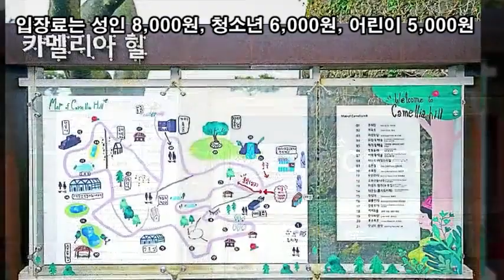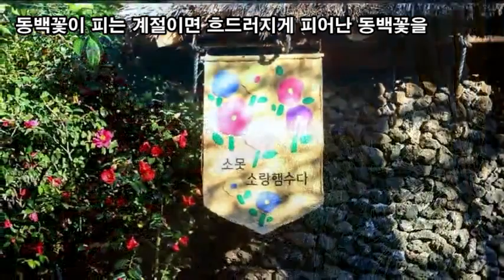랜선힐링여행, 제주 겨울여행, 동백꽃 만개 동양 최대 동백 수목원 카멜리아 힐 제2탄